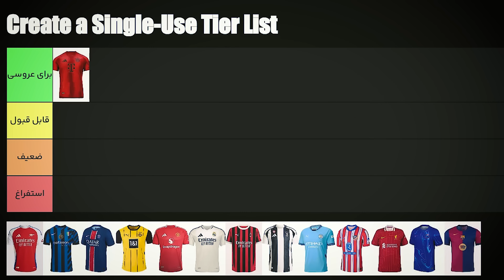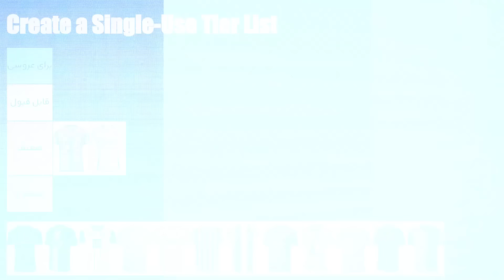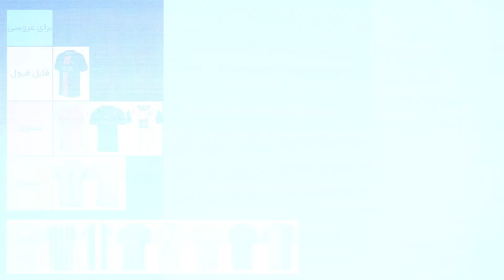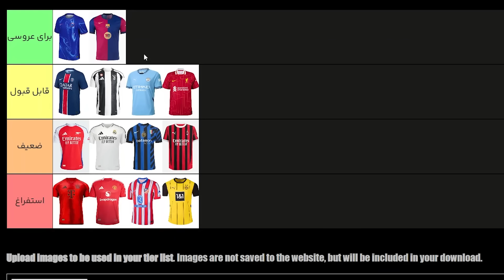انتخاب بهترین و بدترین کیت های این فصل فوتبال اروپا با @zifootball !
وقتشه بهترین کیت های فصل 2024/25 فوتبال اروپا رو با محسن از @zifootball رتبه بندی کنیم🔥